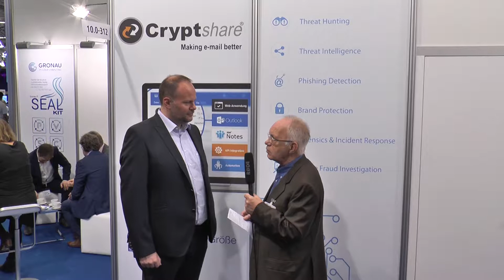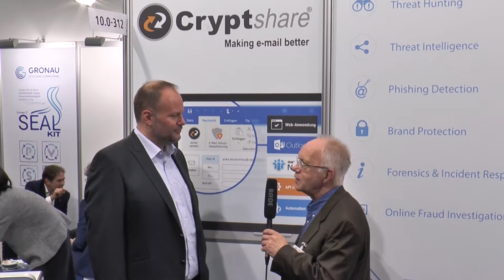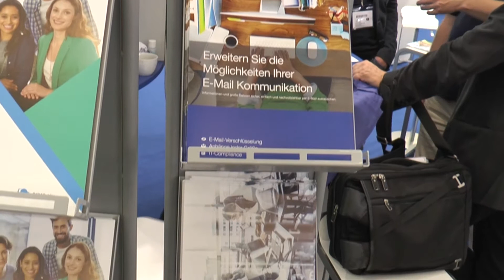Interview mit Matthias Kess, Chief Technology Officer (CTO), Befine Solutions AG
Interview zu aktuellen Sicherheitsfragen mit Matthias Kess, Chief Technology Officer (CTO) bei der Befine Solutions AG - The Cryptshare Company. Die Fragen stellt Wolf-Dietrich Lorenz vom Krankenhaus-IT Journal.